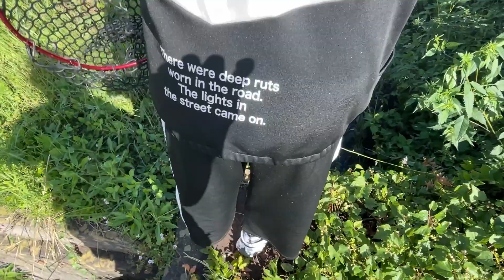【用水路・Daiwa】ヌシを狙って「アレ」で攻めます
用水路にヌシがいたと聞いたのでお休み中のがめちゃんを強引に連れて撮影に行きました。愛娘ちゃんもいる中で、私ことコイちゃんはカッコいいところを見せれるのか？？ちなみにほぼノーカットです。

X(旧：Twitter)
いいの釣っちゃいますよ。

いいの釣っちゃいますよ。　ゆーいち

ペケペケカメラマン